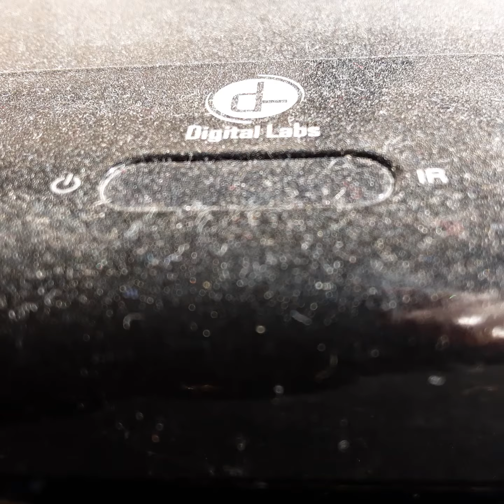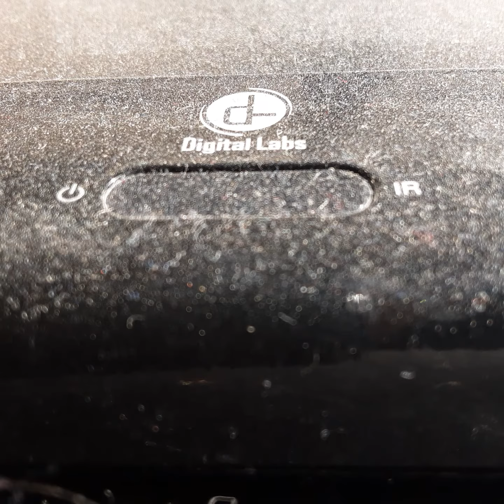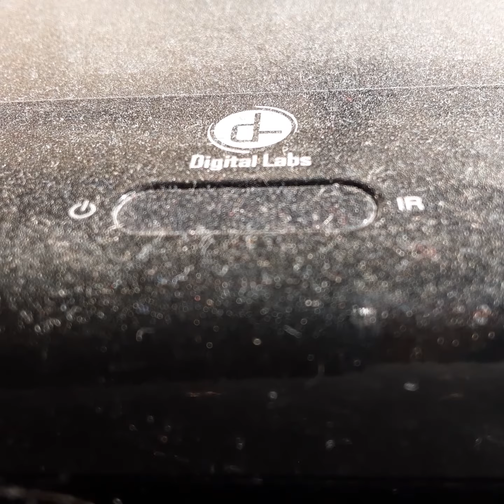Opening To Hot Shots 1996 VHS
From 1996
20th Century FOX Presents Hot Shots Charlie Sheen Cary Edwins Kevin Dunn & Loyed Brighes